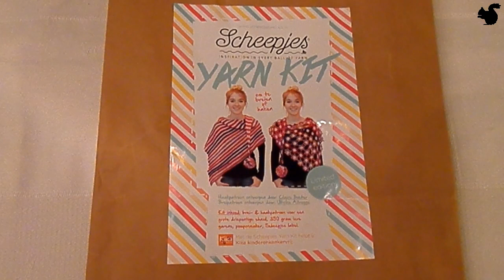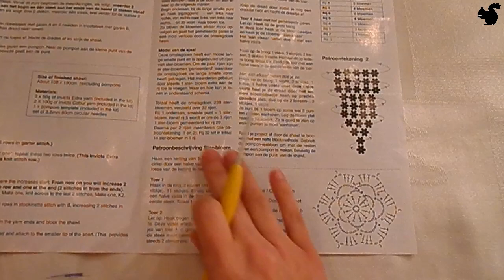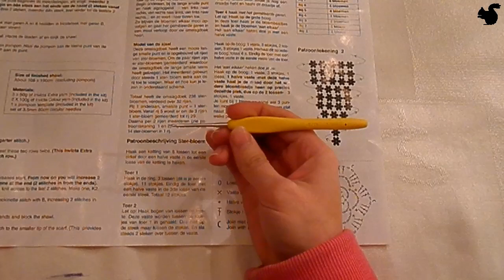Ster-bloem omslagdoek - Nederlands / Dutch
Stap-voor-stap instructies voor het maken van de gehaakte omslagdoek in de Scheepjes Limited Edition Yarn Kit voor Kika. De omslagdoek is ontworpen door Claire Boeter en gemaakt met Scheepjes Invica, een luxe garen met 75% wol.

Deze video is gemaakt met de toestemming van Scheepjeswol.